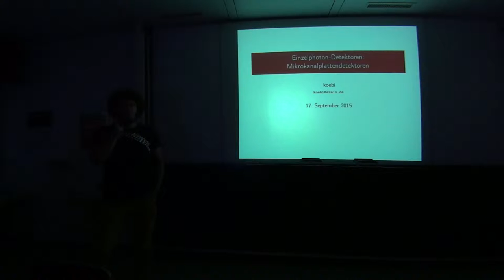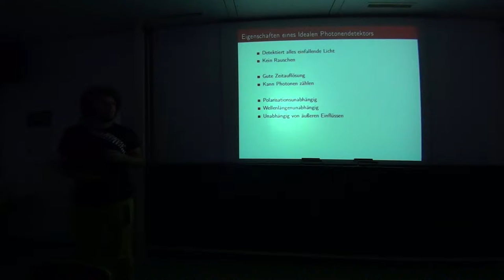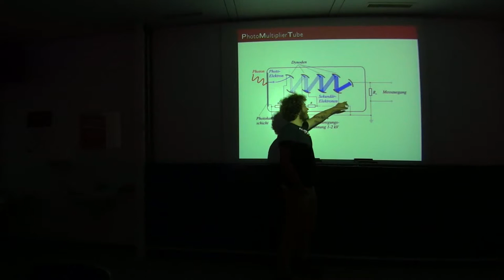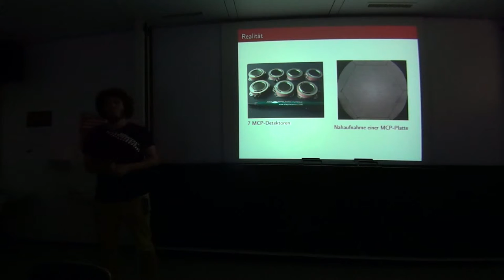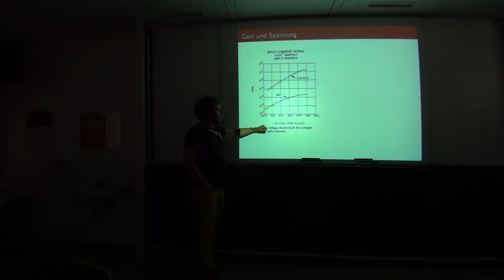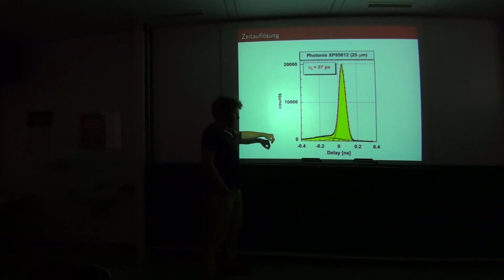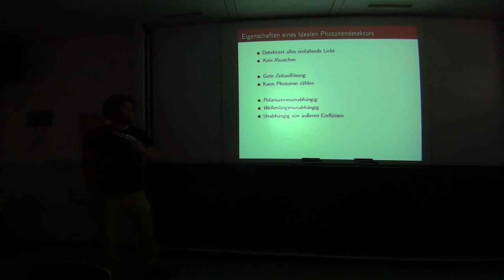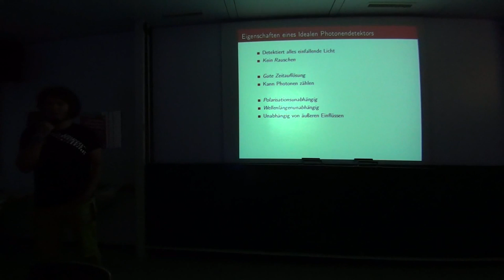[c¼h] Mikrokanalplattendetektoren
Ich rede ein bisschen über Photonen, Photonendetektion und wie man das machen will, und gehe dabei insbesondere auf Mikrokanalplattendetektoren ein, und stelle deren Eigenschaften und so ein bisschen vor.